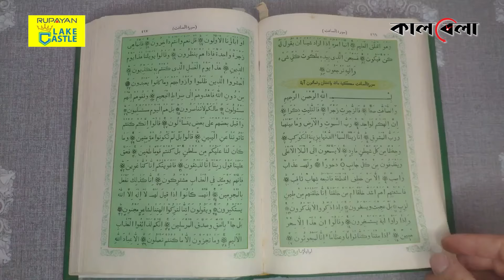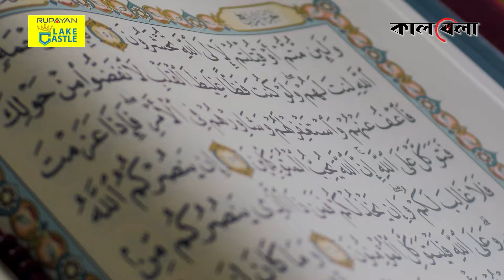ভারতের মাওলানা লিখলেন বিশ্বের সবচেয়ে বড় কোরআন শরিফ | World Biggest Quran Sharif | Indian Maulana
ধর্মপ্রাণ মুসলিম উম্মাহর কাছে বিশ্বের সবচেয়ে পরিপূর্ণ এবং পবিত্র গ্রন্থ আল কোরআন। পবিত্র এই রমজান মাসে কোরআন শরিফ নাজিল করা হয়েছিল মহানবী হযরত মোহাম্মাদ (সা.) এর কাছে। মহান আল্লাহ তায়ালার কাছে সবচেয়ে বড় ইবাদত হিসেবে গণ্য হয় কোরআন তেলাওয়াত। সৃষ্টিকর্তার প্রতি ভালোবাসা থেকে এবার এই কোরআন শরিফ হাতে লিখে ফেললেন ভারতের মাওলানা জামিল আহমেদ। তাও আবার বিশ্বের সবচেয়ে বড় কোরআন শরিফ। ভারতের মাওলানা লিখলেন বিশ্বের সবচেয়ে বড় কোরআন শরিফ | World Biggest Quran Sharif | Indian Maulana